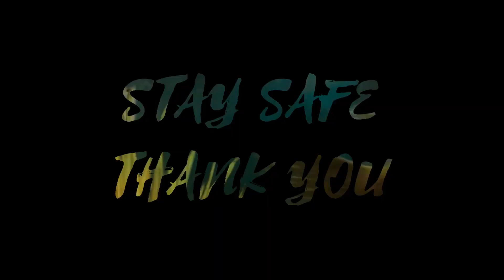Taiyari shuru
Hello everyone,

In this vlog you will see the preparation for my upcoming long trip and went to my favourite place for buying few stuff.